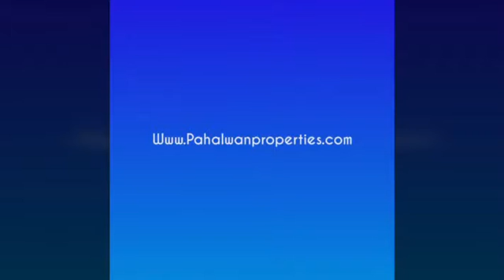LIFE REPUBLIC Pune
REPUBLIC by KOLTE PATIL DEVELOPERS in Hinjawadi, Pune

Pahalwan properties
                 India
Residential and commercial properties and plots are   Available in Mumbai Goa Pune Bangalore Chennai Ahmedabad Hyderabad  and  Udaipur.